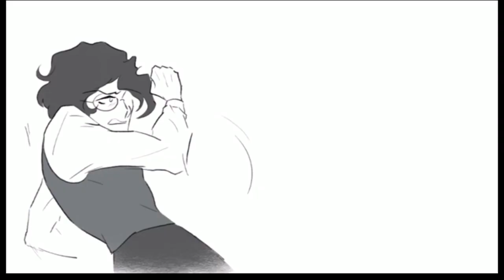Tribute to S.K.Michels Jekyll and hyde monster in your mind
S.K.Michel is an amazing artist that you should watch if you are into musical animatics
He finished his jekyll and hyde run afew weeks ago and i had to make something in his honor
Iamsorryifyouareactuallyagirlihavenoidea
Animation: S.K.Michel
Song: Monster in your mind by sons of anarchy